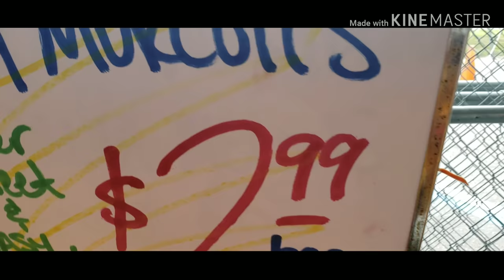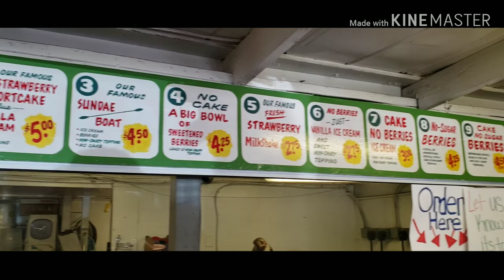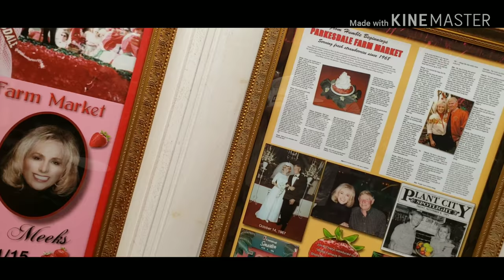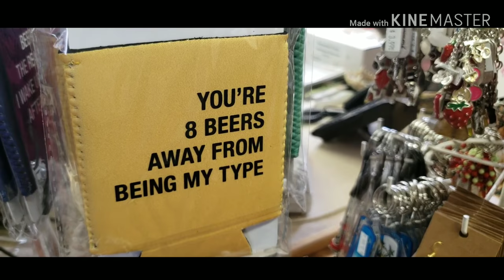Parksdale Farm Market Plant City Fl Strawberry Shortcake Review 2020 ** NEW **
PARKESDALE FARM MARKET  PUT THE TRUE MEANING IN PARKESDALE STRAWBERRY SHORT CAKE THEY ARE A COUNTRY STORE WITH THE BEST STRAWBERRY DESSERT WE HAVE EVER HAD LOCATED IN PLANT CITY FL AND THEY WERE EXTREMELY AFFORDABLE  SIT BACK AND WATCH THIS CINEMATIC VLOG LIKE YOU HAVE NEVER SEEN BEFORE HOPE YOU ENJOY !